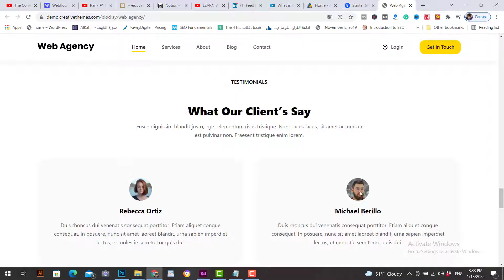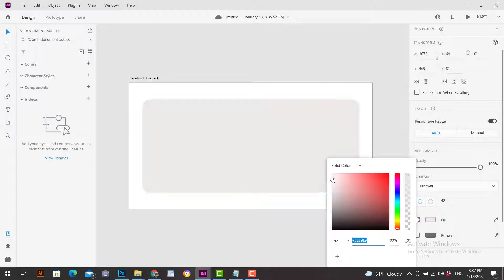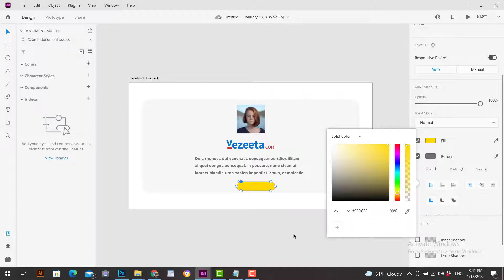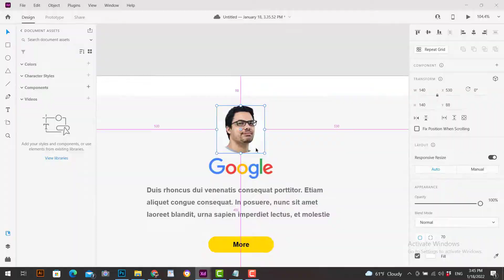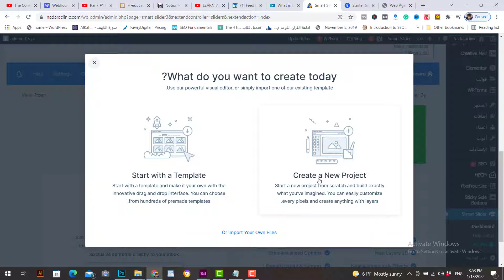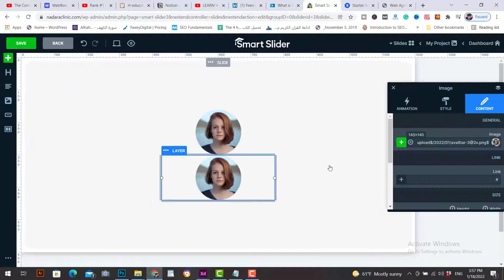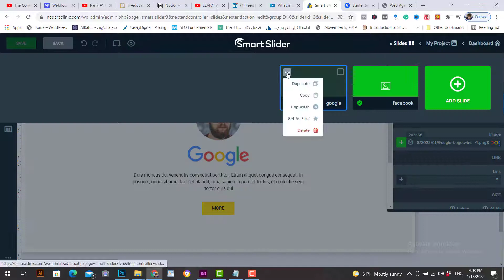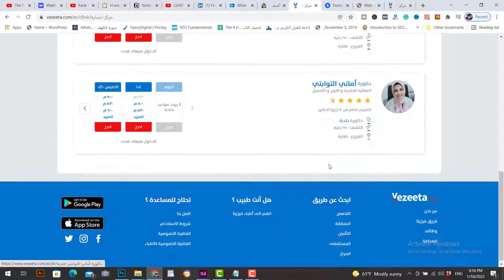design animated client review using adobe xd and smartslider3 tutorial 2022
في هذا الفيديو سنتعرف علي كيفية تصميم رآي العملاء في برنامج ادوبي اكس دي وتصدير التصميم وعمله بأستخدام بلجن سمارت سليدر في الووردبريس ليصبح التصميم متحركوكيفية اضافته لصفحة داخل الموقع المصمم بثيم بلوكسي
In this video, we will learn how to design customer reviews in Adobe XD, then export the design and make it using the Smart Slider plugin in WordPress, so that the design becomes animated and we will learn how to add it to a page within the site designed with Theme blocksy theme.
Dans cette vidéo, nous allons apprendre à concevoir des avis clients dans Adobe XD, puis à exporter le design et à le réaliser à l'aide du plugin Smart Slider dans WordPress, afin que le design devienne animé et nous apprendrons comment l'ajouter à une page dans le site conçu avec le thème Blocksy Theme.
En este video, aprenderemos cómo diseñar reseñas de clientes en Adobe XD, luego exportar el diseño y hacerlo usando el complemento Smart Slider en WordPress, para que el diseño se anime y aprenderemos cómo agregarlo a una página dentro del sitio diseñado con el tema Bloques temáticos.
sections:
intro 0:00
design in adobe xd 0:29
install smart slider plugin 4:48
صمم موقعك وأحصل علي دومين مجاني وأستضافة لمده 3 سنوات  وايميلات غير محدوده خصم 75% الان
هذا العرض غير متوفر الا من خلال الرابط
This offer is only available through this link
كورسات مجانية
صمم موقعك علي الووردبريس باستخدام المنتور وثيم Ocean wp في ساعه 2021 -خصم 65% لاستضافة من هوست جيتور